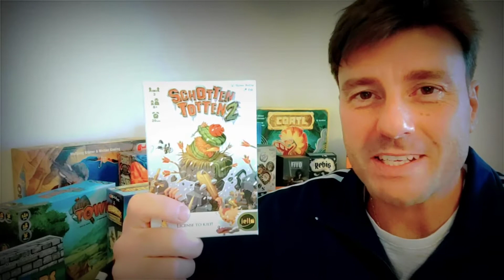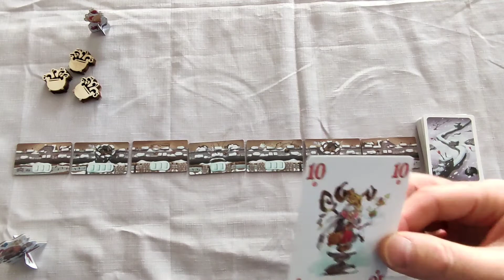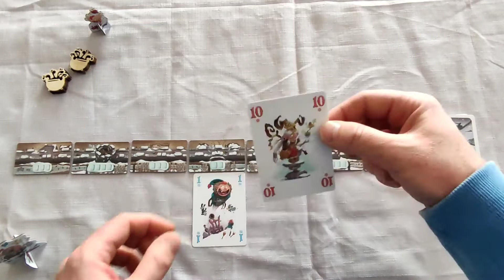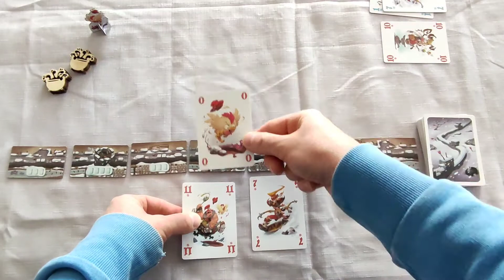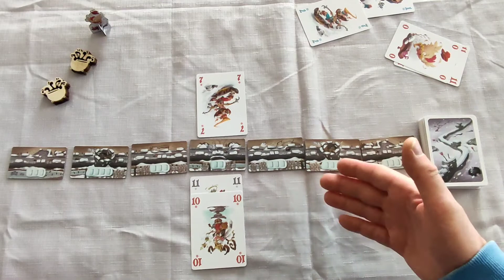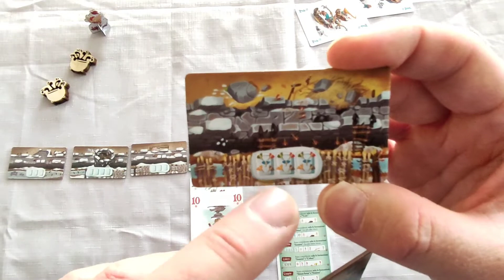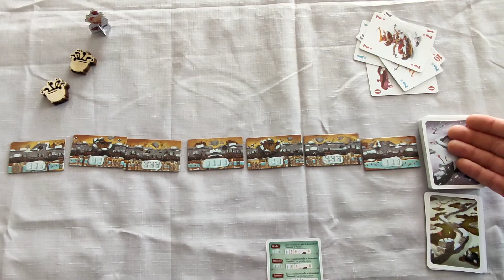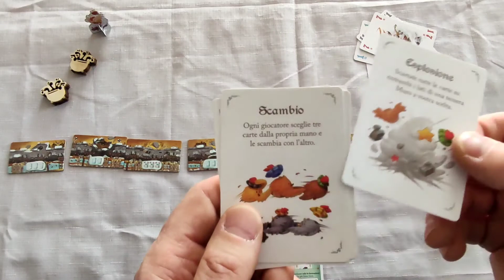Schotten Totten 2 - gioco da tavolo - video tutorial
Vediamo insieme le regole per giocare a questo nuovo gioco da tavolo